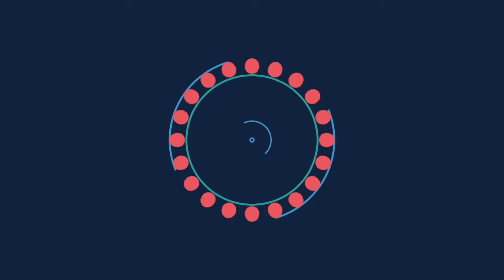Shopping with my MOM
Gear : Canon G7x Mark 2
Gym : Oxygen